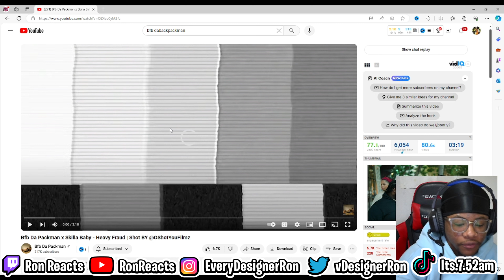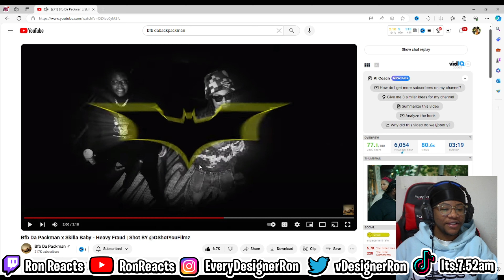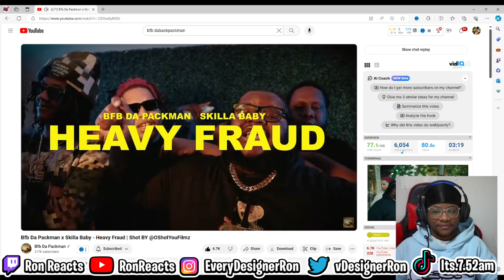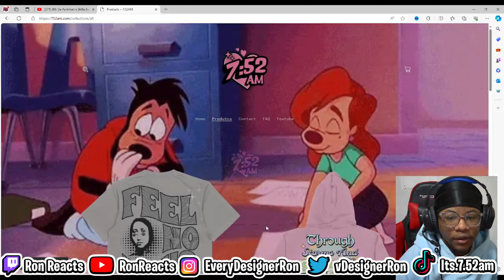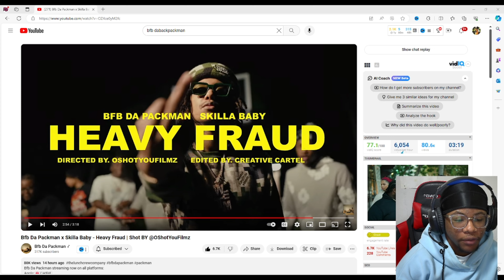Ron Reacts To Bfb Da Packman x Skilla Baby - Heavy Fraud | Shot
Hey, what’s up, guys? Welcome back to another reaction video! Today, Ron dives into the latest track from Bfb Da Packman and Skilla Baby, “Heavy Fraud.” Shot by the talented @OShotYouFilmz, this music video promises to bring the heat. Join Ron as he breaks down the beats, bars, and visuals, giving his honest thoughts and reactions. Will this collaboration live up to the hype? Let’s find out together! Let’s get into it!

Bfb Da Packman streaming now on all platforms:
Apple:

 / realbfbdapac...​